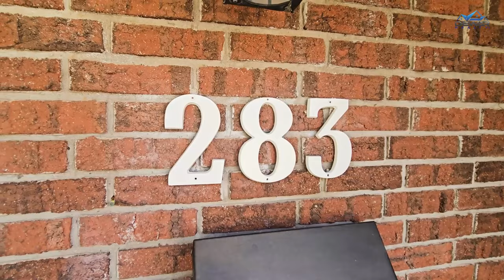283 GRAND RIDGE DRIVE - CAMBRIDGE | FULL LISTING VIDEO | Dewar Realty Inc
This south-end family home with rental income potential is a must-see!
This home is listed at $799,000

MLS 40440405
Discover the perfect blend of modern living and timeless charm at 283 Grand Ridge Drive in Cambridge, Ontario.

Nestled on a generous lot with an idyllic setback, this home promises a lifestyle of ease, comfort, and financially smart living. Step inside and be captivated by the recent upgrades—luxury vinyl plank flooring exudes warmth and durability, fresh paint adds a modern touch, a sleek bathroom creates a relaxing escape, and meticulously updated trim & doors elevate the aesthetics. Whisk up culinary delights in a contemporary kitchen, boasting brand-new appliances.

Beyond its impeccable interiors is a unique feature that sets this home apart—a fully separated in-law/apartment suite (not a basement unit). Whether you're considering a haven for family members or eyeing an income source, this suite delivers. Let the potential rent of $1,900 per month alleviate your monthly mortgage, covering a remarkable $300,000 of it.

But life here is more than its stunning interiors and financial savvy. Outdoors, create treasured memories on the sprawling deck—perfect for those Sunday BBQs, or let the enchanting fire-pit zone invite you for cozy nights under the stars. Just imagine: weekends free from home projects, added monthly income easing financial strains, all while being proximate to Cambridge's best amenities. 283 Grand Ridge Drive isn't just a home; it's a fantastic lifestyle, an experience, and a smart move for your future. Come, envision your life here.

So what are you waiting for? Don't miss out on this incredible opportunity to find your new home.

Are you thinking about selling your home? Give us a call today to book your FREE Home Evaluation!
We offer a FULL-SERVICE approach to selling your home!
🔨Renovation Projects
🪴Professional Staging
📸Complete Marketing Package
Oh and don't forget,

💥Greg Dewar -💥
Cambridge, Ontario - Dewar Realty